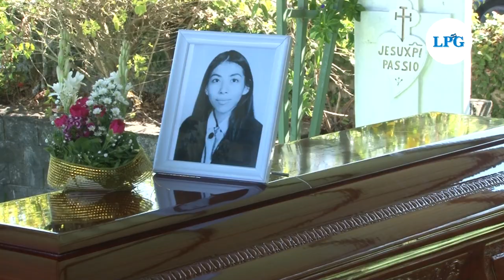Hermanos Guerrero Toledo reciben cristiana sepultura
Los restos de los Hermanos Guerrero Toledo por fin pudieron recibir cristiana sepultura este domingo 26 de diciembre , después de estar desaparecidos por casi 100 días.

¡Visítenos!